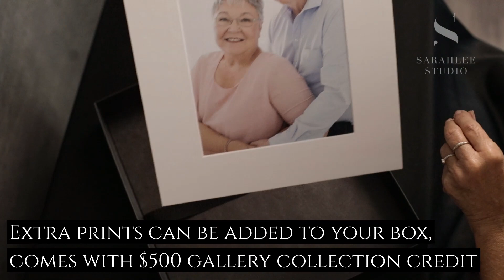6 Basic Box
6 Basic Box